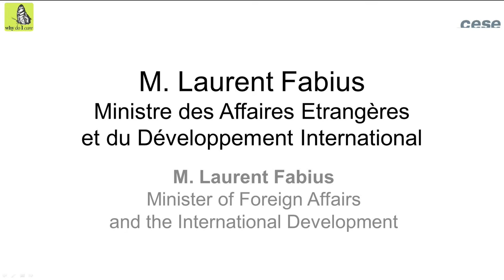Intervention de Laurent Fabius, Ministre des Affaires Etrangères et du Développement International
Réunis à Paris pour un «  Sommet des Consciences pour le Climat », organisé à l’initiative de Nicolas Hulot, Envoyé Spécial du Président de la République française pour la protection de la planète, nous souhaitons, par  cette lettre, nous adresser à vous de personne à personne, de conscience à conscience.

Par nature, les Conférences sur le Climat permettent d’échanger au plus haut niveau. En cela, elles peuvent permettre de prendre des mesures décisives pour relever le défi climatique. Mais nous savons tous combien ces opportunités se perdent souvent dans la complexité des  débats.

La discussion sur les Objectifs du Développement durable qui se tiendra en septembre à New York et les négociations climatiques à Paris en décembre font de 2015 une année capitale pour effectuer des choix essentiels pour l’Humanité.

Les signataires de cette lettre ont la conviction profonde que, pour faire la différence, chacun de nous se doit d’aborder ces défis complexes en s’interrogeant, en conscience sur les positions, les choix qu’il aura à défendre.

Alors que vous vous préparez à venir à Paris, nous souhaitons vous demander de réfléchir à votre  rôle personnel, de vous interroger sur ce qui vous a conduit aux fonctions que vous occupez aujourd’hui, et, pour cela, de vous poser, en votre for intérieur, cette simple question : Why do I care ?

Votre réponse sera sans doute très intime. Dans notre monde contemporain, il est rare d’être invité à exprimer ce qui fonde nos choix et oriente nos actes. Nous justifions plus souvent nos décisions en avançant des arguments qui paraissent légitimes : statistiques, données, tous arguments qui parlent rarement au cœur et à l’esprit de nos semblables.

Pour rendre publique cette lettre, et inciter au questionnement individuel chacun d’entre nous, quel que soit son rôle, son investissement, sa mission au regard des négociations à venir,  partenaires publics et privés ont organisé « Le Sommet des Consciences pour le Climat » à Paris, le 21 Juillet 2015.

Nombre d’entre nous, intervenants au Sommet, sommes signataires de cette lettre. Chacun d’entre nous s’est livré à cet exercice exigeant d’introspection, consistant à apporter une réponse personnelle et honnête à la question Why do I care, plutôt que des arguments convenus et généraux.

Par votre réponse à « Why do I care », vous contribuerez, aux côtés de millions de personnes à travers le monde, comme récemment le Pape François, à faire du changement climatique et de la protection de notre planète, un enjeu qui concerne personnellement chacun dans ses croyances et ses valeurs.

Nous espérons qu’en répondant à cette question simple, vous aborderez la COP21 non pas simplement en tant que représentant d’un Gouvernement ou d’organisation mais aussi en tant qu’être humain animé par sa propre conscience,

Au terme de tout ceci, nous attendons de vous de recevoir le message d’une personne, d’une conscience, membre de la grande famille humaine, conscient d’avoir la responsabilité de devoir écrire l’Histoire pour ne pas avoir à la subir.

Clôture (Ordre des interventions à confirmer)

- Intervention de M. Laurent Fabius, Ministre des Affaires Etrangères et du Développement International